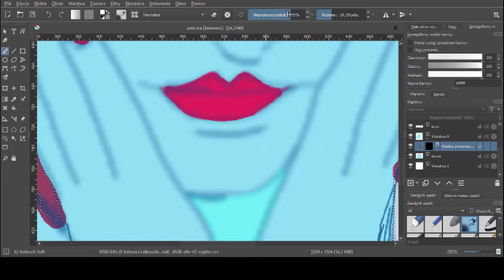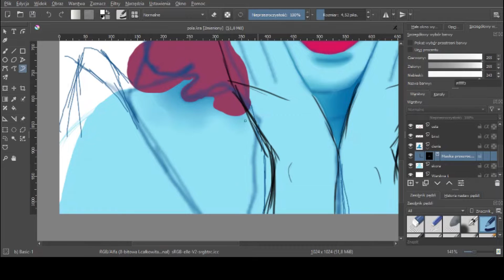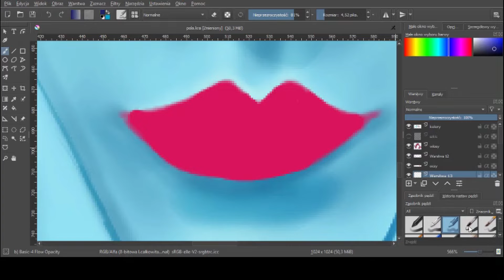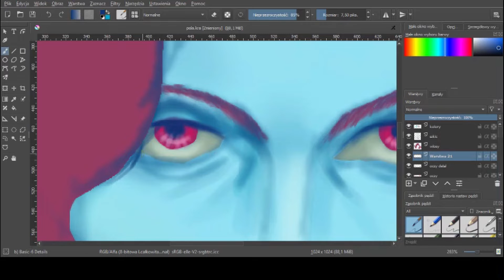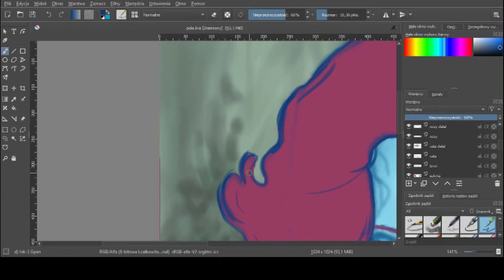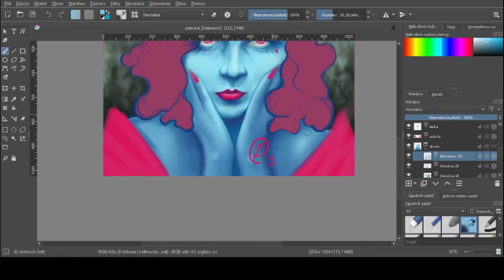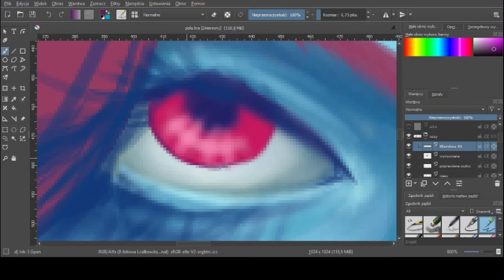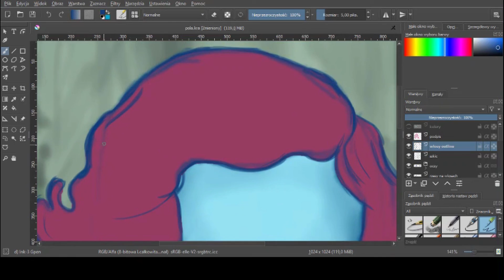Pola Negri | Speed drawing | Malarstwo cyfrowe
Speed drawing popsurrealistycznego portretu Poli Negri, gwiazdy starego Hollywood.

Muzyka:
Eddie Morton - While They Were Dancing Around
Circus Homunculus - One Legged Equilibrist Polka
Circus Homunculus - The Hunger Artist